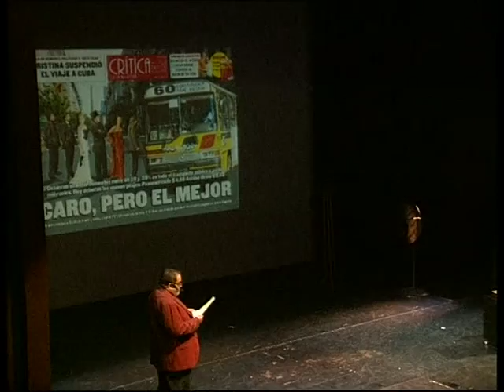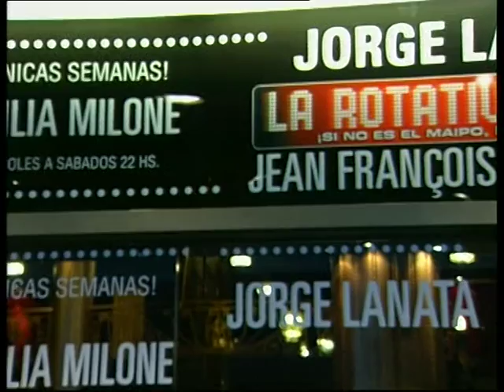BDV retro 69 - enero 2009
Nancy Pazos en Fleiz domingo
escandalo Carmen Barbieri contra Cherutti y Reina Reech (notas)
escandalo Barreiro-Dotto-Moria por votos publico (Call center) Notas
escandalo Karina Jelinek por cama solar y advertencia del jurado (nota)
Gasalla con Urdapilleta y Tortonese en el Palacio de la Risa (ATC)
Gasalla con Tato en 1992 (Tato de America)
Gasalla con Marcelo Tinelli 1990 en canal 9
Nacha Guevara
Flavio Mendoza sobre peleas de coach
cumpleaños de Santiago Bal
Gladys Florimonti
Paola Miranda (ecuatoriana)
Giordano maltrata a periodista
imágenes La Jaula de las locas
Laura Fidalgo en Madero Tango
imágenes Otelo
Graciela Alfano
Marixa Balli y Eunice Castro lesionadas
China  Zorrilla sobre Facundo Arana
Laura Fidalgo le responde a Pachano
Giordano maltrata a uruguayos
Gramuglia sobre peleas de coach
Monica Corona-tortas
desfile Roberto Giordano en Punta (emision uruguaya)
enojos de Giordano en desfile (emision uruguaya)
blooper de Susana en desfile
Silvina Escudero
Fabio Cuggini sobre Roberto Giordano
Fabio Cuggini sobre novia y embarazo
Lanata en la vuelta al Maipo
las bailarinas del Maipo
Cecilia Milone
Ximena Capristo
Waldo y la Tota Santillan
Cinthia Fernandez
Martin Barrantes